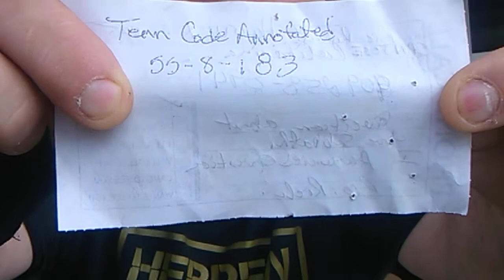Christian funeral procession assaults Bro. Rich!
Tennessee Code Annotated 55-8-183